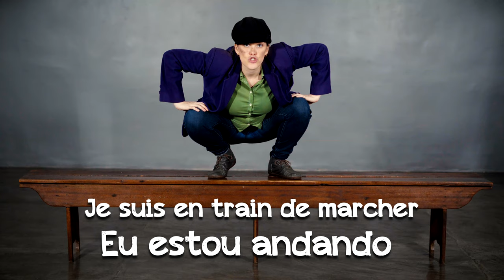Trem do Gerúndio